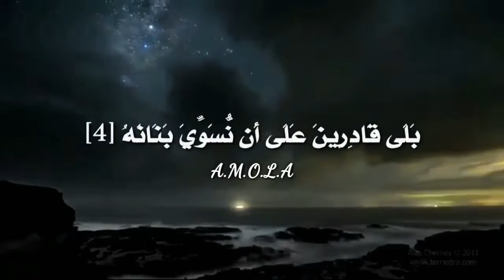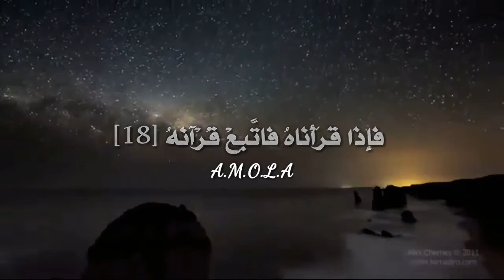حالات واتس دينية - سورة القيامة -_HD